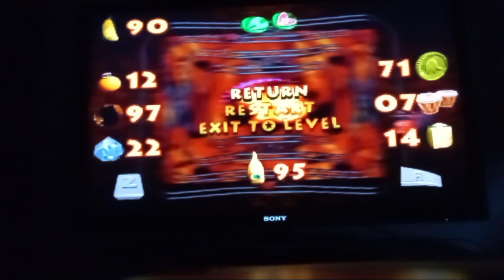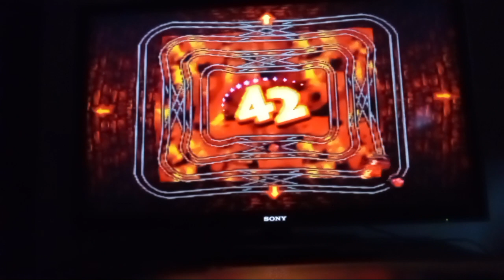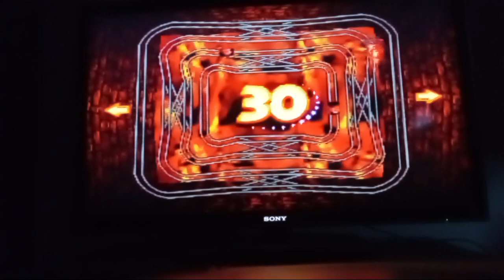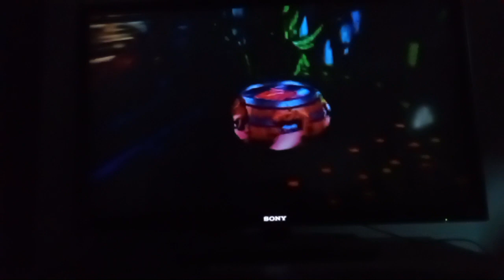donkey Kong 64 episode 31